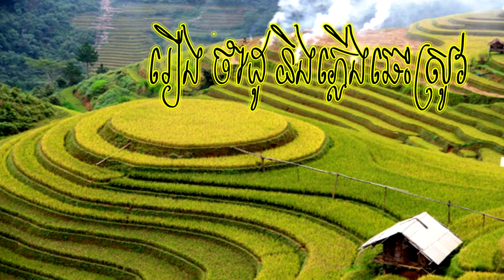អត្ថបទសិក្សា រឿង ថាដូ និង​ភ្លើងឆេះស្រូវ ]Japan Fairy Tale Story-Real Life Sorn 2019